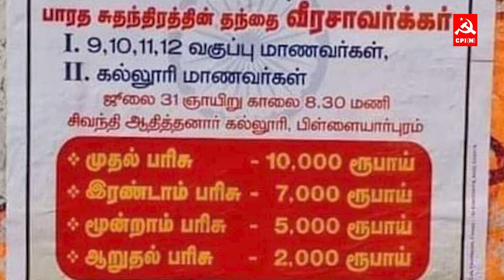மன்னிப்புக் கடிதம் எழுதுவதையே தொழிலாகக் கொண்டிருந்தவர் சாவர்க்கர்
So called 'வீர்'சாவர்க்கர் 6 முறை மன்னிப்புக் கடிதம் எழுதிவிட்டு மனதில் கொஞ்சம் கூட குற்ற உணர்ச்சியின்றி உலகத்திலேயே தான்தான் பெரிய வீரர் என்று தன்னைத்தானே புகழ்ந்து கொண்டிருந்தார். சாவர்க்கரின் உடம்பில் ஓடிய ரத்தம் பிரிட்டீஷ்காரன் கொடுத்த பென்சனில் வளர்ந்ததா இல்லையா?
சாவர்க்கரை கொண்டாடுவது இளம் தலைமுறையினரை கோழைகளாக, சந்தர்ப்பவாதிகளாக, தான் உயிர்வாழ எதை வேண்டுமானாலும் செய்து கொள்ளலாம் என்கிற தவறான எண்ணத்தை கொடுத்துவிடும் - தோழர் க.கனகராஜ், மாநில செயற்குழு உறுப்பினர்